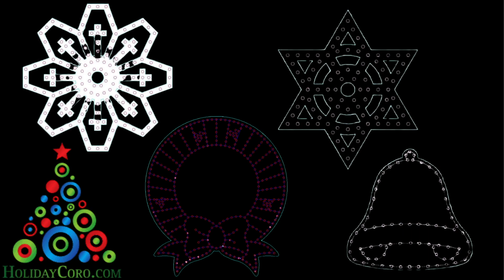Part 6 - LED Display Props 101: Build a Show That Stands Out!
Welcome back to Twinkle Tunes and Lighting! This is the final video in our 6-part beginner series on LED projects—and now it's time to bring it all together!

In this episode, we’re diving into display props—the candy canes, snowflakes, singing pumpkins, reindeer, and everything in between that give your show character and wow factor. Whether you're buying pre-made props, designing your own with coroplast or PVC, or crafting custom wireframes, we'll cover how to choose, build, and place them for maximum visual impact.

💡 Learn about:

Different types of LED display props

How to theme and design your layout

DIY vs pre-made options

Outdoor safety and cable management

Ideas for Halloween, Christmas, and more

Where to find inspiration from the LED community

Thanks for sticking with us through this full series!

🛠️ Looking for the leaping arches video? It’s right here on the channel!
👇 Drop your favorite DIY prop idea in the comments!